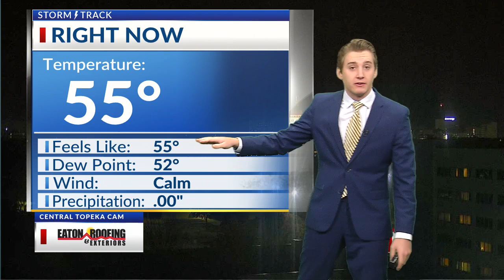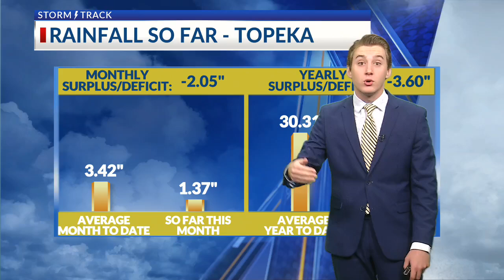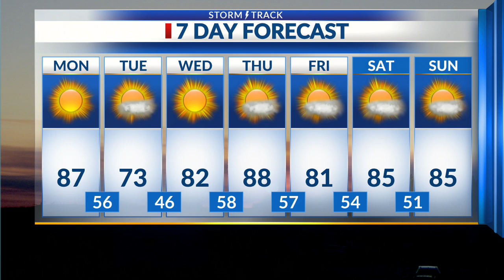Latest Forecast Update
Tracking a cold front that arrives Monday evening.